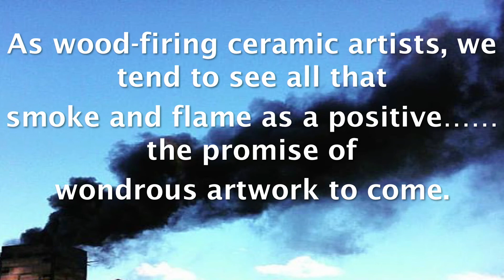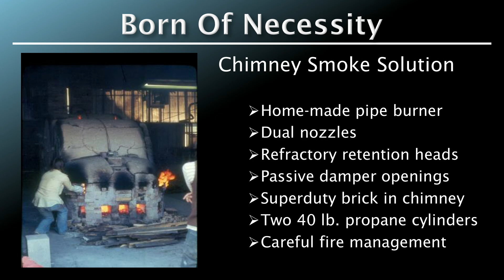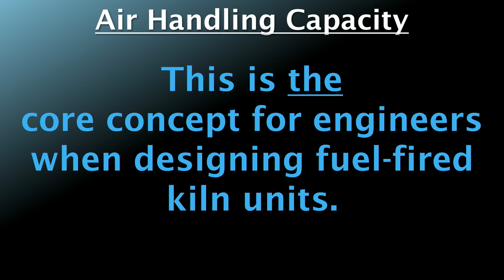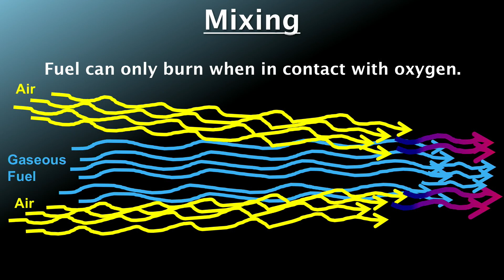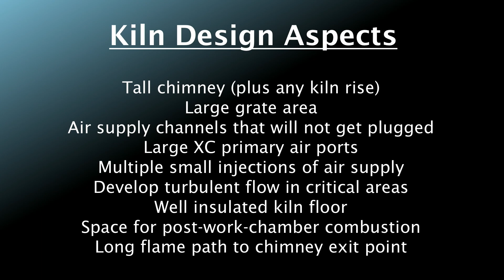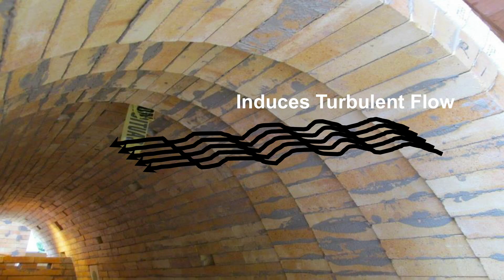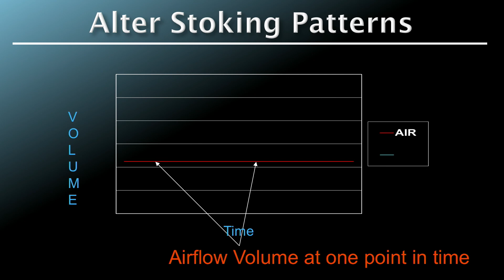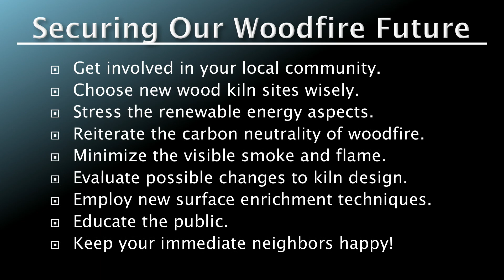Smoke Gets In Your Eyes